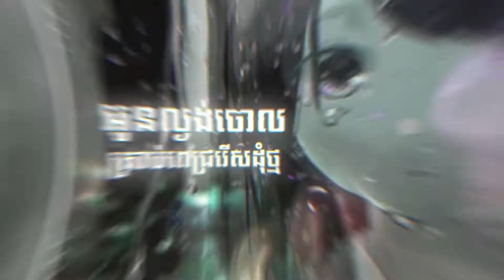Louk Dee - អូនល្ងង់ចោលគ្រាប់ពេជ្ររើសដុំថ្ម 2021 (Ft Broken Zuny & Dubai Sky Team And G6 Team)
🚀🎵MizTer nHa🚀🎵

Producer : Louk Dee

Request : Broken Zuny & Dubai Sky Team And G6 Team

Video : Nha SunDer

Paygo : 131110

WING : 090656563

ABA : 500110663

●▬▬▬▬▬▬▬▬ஜ۩۞۩ஜ▬▬▬▬▬▬▬●

✅MizTer nHa✅